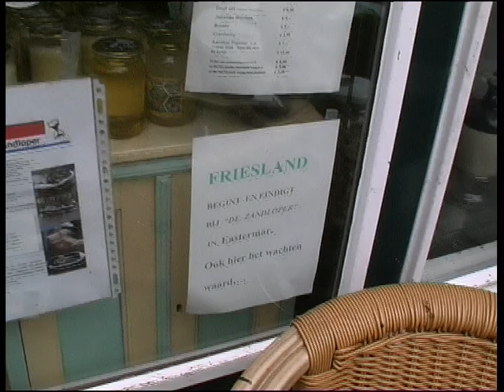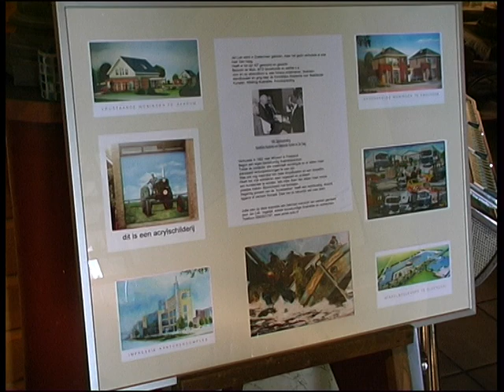ART! KUNST! JAN LEK DE ZANDLOPER EASTERMAR EXPOSITIE JAN LEK WIEUWERD AUG.EN SEPT.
JAN LEK EXPOSEERT DE KOMENDE 2 MAANDEN BIJ EETGALERIE DE ZANDLOPER IN EASTERMAR.NET ALS DE GERECHTEN BESTAAT OOK HET WERK VAN JAN UIT EEN SCALA VAN VOORSTELLINGEN EN TECHNIEKEN,DUS DAT GAAT GOED SAMEN.HIER ALVAST EEN VOORPROEFJE VAN WAT ER TE ZIEN IS,MAAR MOOIER IS HET OM HET WERK IN HET ECHT TE BEKIJKEN.U BENT VAN HARTE WELKOM.OPENINGSTIJDEN GALERIE:ELKE DAG VAN 10 TOT 18 UUR;VOOR ETEN EN DRINKEN KUNT U BIJ ONS TERECHT VAN 10 UUR TOT 20 UUR.TOT ZIENS!